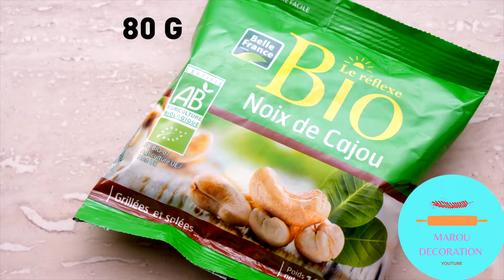%موسلي منزلي أكل صحي100 - Muesli Maison - Muesli House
موسلي منزلي صحي - Muesli Maison - Muesli House

أريكم في هذا الفيديو كيفية تحضير موسلي محلي الصنع بمكونات بسيطة للغاية ، هذا الموسلي مفيد جدًا لصحتك
الموسلي غني بالطاقة ومنخفض في الأحماض الدهنية: الأفضل لبدء اليوم بشكل جيد!
مشاهدة ممتعة

In this video I show you how to prepare a  muesli house with very simple ingredients, this muesli is very good for your health
Muesli is rich in energy and low in fatty acids: the TOP to start the day well!
Fun watching!

Dans cette video je vous montre comment préparé un muesli fait maison avec des ingrédient trés simple et trés bon pour la santé
Le muesli est riche en apports énergétiques et faible en acides gras : le TOP pour bien commencer la journée !
Bon Visonnage!